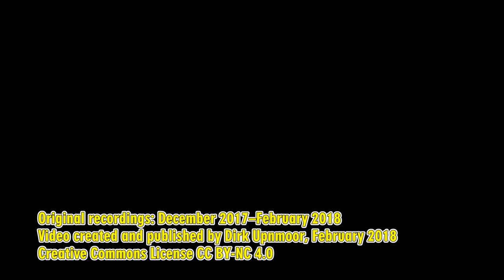Hamburg: Züge am Oberhafen – IC, ICE, Metronom, S-Bahn, Güterzüge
Züge aus und in Richtung Süden fahren zwischen dem Hamburger Hauptbahnhof und den Elbbrücken über die Oberhafenstrecke. Hier kann man genauso wie an den anderen Einfahrten zum Hauptbahnhof häufig Begegnungen oder Parallelfahrten mehrerer Züge beobachten.

In diesem Video sind Aufnahmen von drei Standorten zu sehen:
1. am Oberhafen selbst. (Der Oberhafen ist kein Hafenbecken, in dem Schiffe be- oder entladen werden, vielmehr ist Oberhafen die Bezeichnung für die Verlängerung des Zollkanals, also des Wasserarms, der die Hamburger Altstadt von der Speicherstadt trennt). Hier liegen mehrere Parallelgleise unterschiedlich hoch.
2. (ab 01:42) an den Deichtorhallen. Hier stehen wir unmittelbar vor der südlichen Einfahrt in den Hamburger Hauptbahnhof.
3. (ab 06:33) an der Verzweigung Norderelbe/Oberhafen. Hier trennt sich die Hamburger Güterumgehungsbahn von der Strecke, die in Richtung Hauptbanhof führt. Die S-Bahn nach Harburg überquert diesen Bereich in Hochlage. Da die Linien S 3 und S 31 tagsüber zusammen einen 5-Minuten-Takt nach Harburg bieten, kommt es gelegentlich vor, dass Güterzüge und S-Bahnen diese Stelle gleichzeitig passieren. In einer Szene ist im Hintergrund die Haltestelle Elbbrücken zu sehen, die gerade als Verlängerung der U-Bahn-Linie U 4 gebaut wird. Hier soll eine Umsteigemöglichkeit zur S-Bahn entstehen.